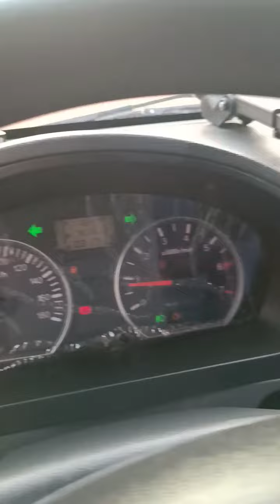Cần bán xe kenBo đời 2018 chính chủ ae cần LH 0372789439 xem xe bình dương